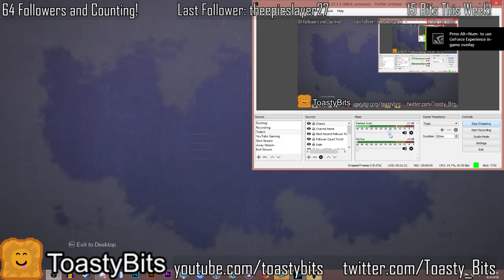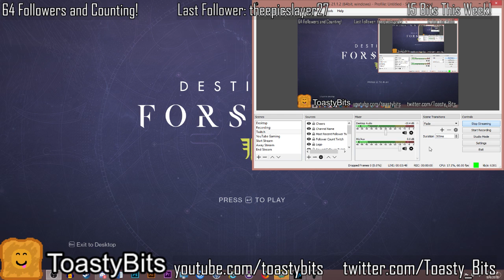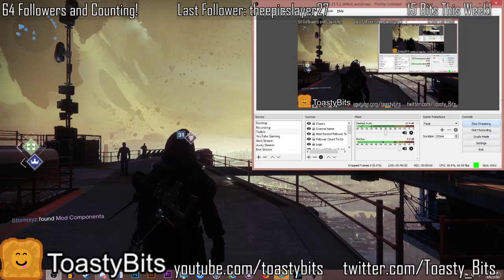Destiny 2: Forsaken - Part 1